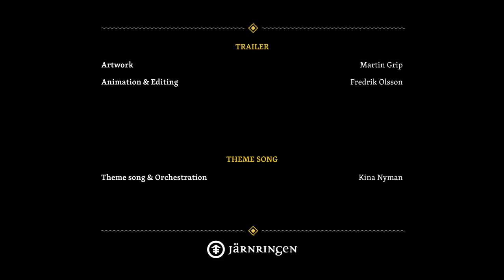Symbaroum: Yndaros - the Darkest Star trailer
The shimmering virgin white snow that had fallen during the night lay like a covering blanket over Yndaros’ filth, but guardsman Elgalo knew what hid underneath. Neither the snow nor all who toiled at scrubbing and decorating the streets in honor of the Duchess’ wedding could erase the true rot, no more than they could wash away the shadows.

“My shilling is on the barbarians,” his newly recruited colleague Arala muttered.

Elgalo nodded agreement without really agreeing at all. That someone would try to transform the upcoming celebrations into a bloodbath was inevitable, but the candidates were so many he had a hard time picking a favorite – the elves, the refugees and the fallen templars were all equally close to hand.

It felt as if the kingdom held its breath, as if all Ambrians believed that the alliance with the High Chieftain would smother the many fires that flared hotter and hotter among them. He was of a different opinion…

“Or the Dark Lords,” Arala continued, “if the rumors are true.”

Elgalo made an effort to snort at the idiocy; what came out sounded more like a painful groan. He looked up at the Queen’s palace, cleared his throat and forced a scornful smile.

But the good guardsman did not get to express his contempt; he had not even the time to utter a single word, before his world ruptured and all was fire.

A warm welcome to Yndaros – the aching heart of the Ambrian realm, and the stage where episode three in the Chronicle of the Throne of Thrones plays out. This book features resources for both players and Game Masters, describing a new setting, introducing new rules and presenting an epic adventure where the players’ wits, as well as the characters’ abilities, will be pitted against truly daunting challenges.

Featured content:

The adventure The Darkest Star, taking place during a fateful period in the history of the realm.

An extended account of Yndaros’ history, activities, factions and conflicts, meant to be read by both players and Game Masters.

Twenty-five unique establishments where player characters may rest, eat, drink, gather information or seek an audience with local dignitaries.

A comprehensive chapter for the Game Master, describing what lurks beneath the city’s surface, with plenty of plot hooks to develop into adventures or entire campaigns.

An introduction to the noble houses of Ambria, an in-depth description of Ceremonial Magic plus plenty of additional rules including new abilities, traits, artifacts, monsters and adversaries.